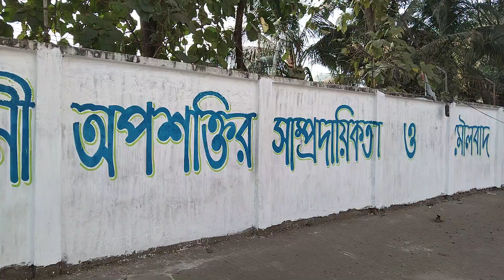ঢাকা বিশ্ববিদ্যালয় || University of Dhaka || Rasel Juktibadi Bangladesh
ঢাকা বিশ্ববিদ্যালয়,একটি দুপুরে হাটছি,বহুদিন পর আসলাম, এই চিরোচেনা জায়গা, কেমন লাগলো কমেন্ট করে জানাবেন University of Dhaka Rasel Juktibadi Bangladesh